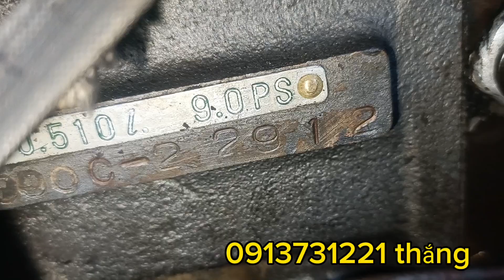zanma SS 90 máy đẹp nổ êm nhờ anh em ủng hộ!